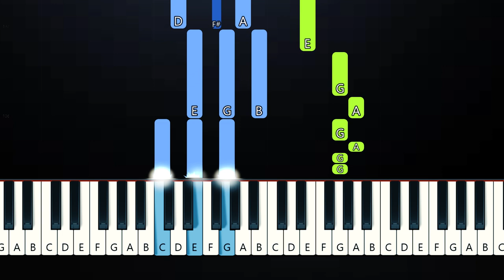jxdn - WANNA BE ft Machine Gun Kelly (Piano Tutorial)